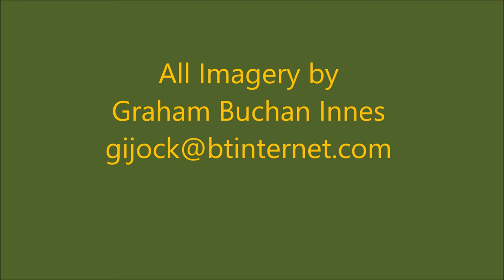Skyvan at Shobdon 06 08 20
Shorts Skyvan parachute dropping at Shobdon all day.
A very welcome visitor to the airfield. This aircraft, C-GKOA is normally based at Brize Norton.